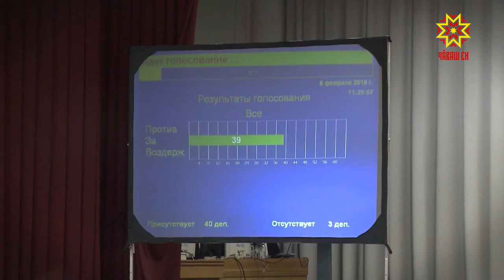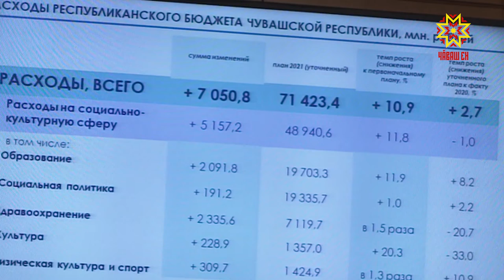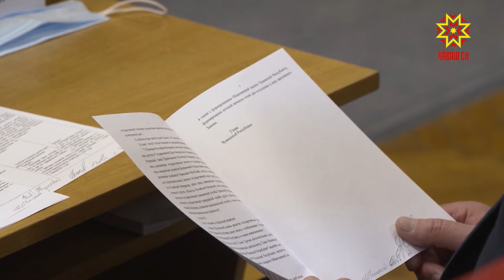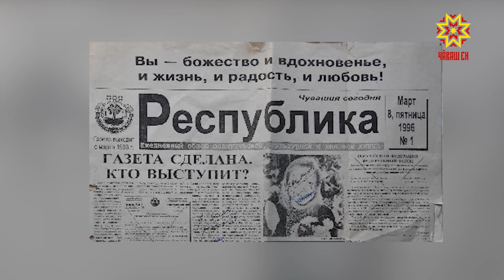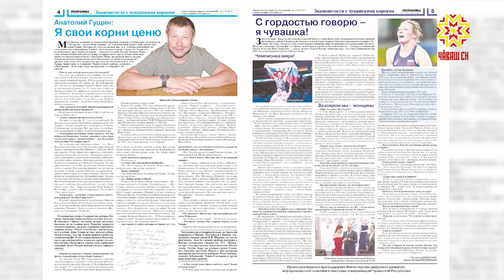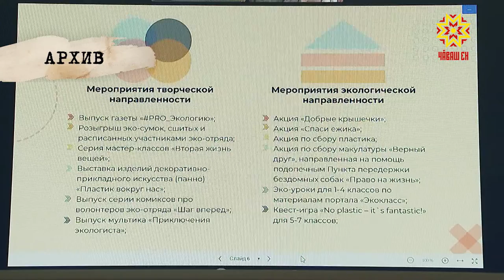Законодатели. Выпуск 23.03.2021